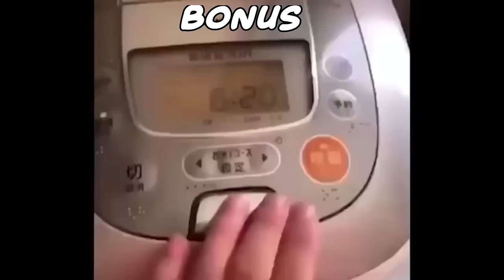Double TOP.exe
League of broken META